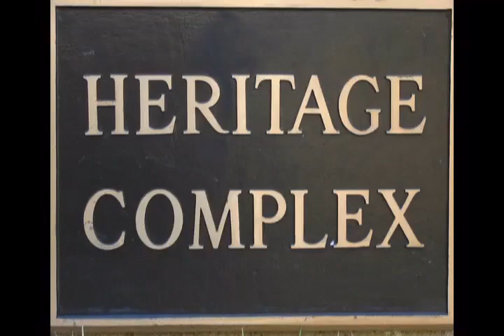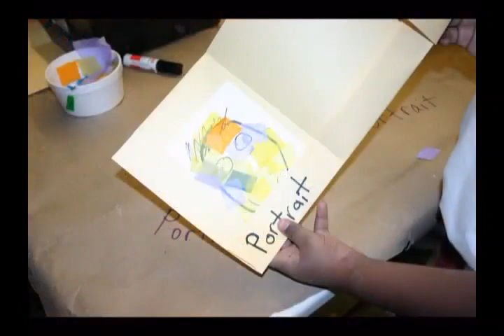My Grade 2 Friends are on a Field Trip to the Museum in Brampton Part 1